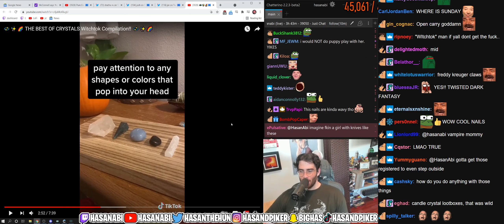PogU AZAN guessed right :) | Hasanabi